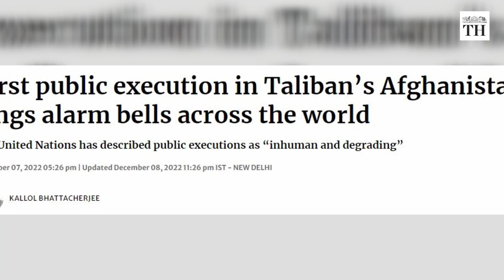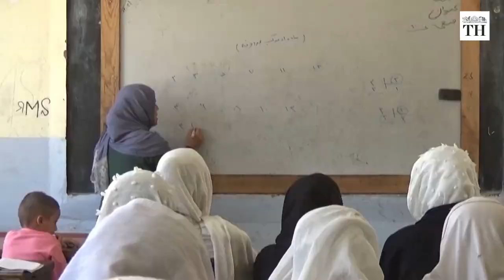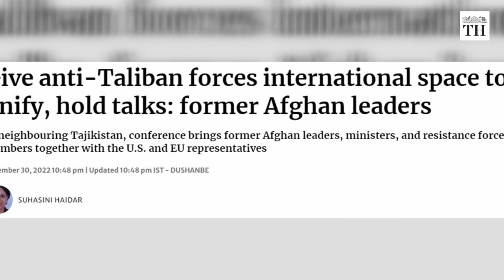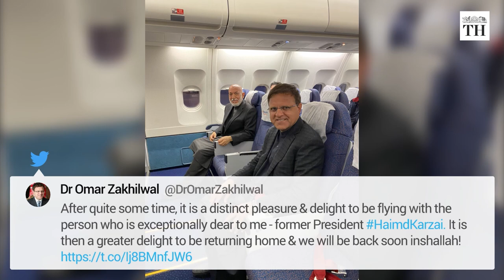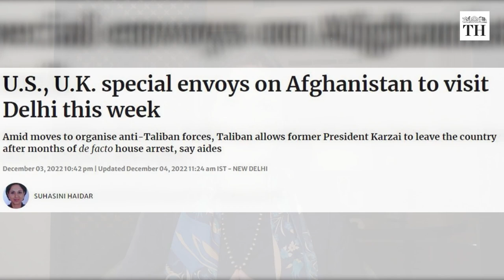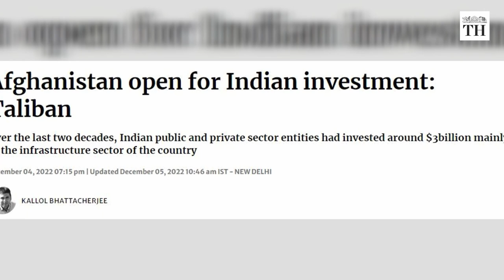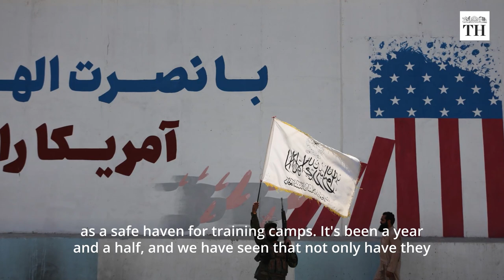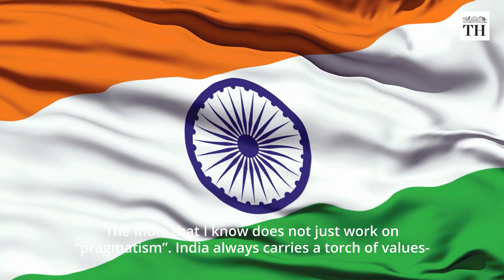Afghanistan under Taliban | What do non-Taliban leaders expect from India? | The Hindu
This was a week where Afghanistan, a conflict that’s been practically forgotten was back in the news again.

The Taliban regime clamped down further on women by issuing new decrees banning them from parks, gyms and public recreation. It conducted the first public execution in years and also revived its earlier brutal practice of public flogging, many of these were women seen unaccompanied by male relatives.

This week on Worldview, Suhasini Haidar looks at the Taliban's promises on inclusive government and women’s rights, and India's stand on the Taliban and on non-Taliban leadership.

Produced by: Reenu Cyraic & Kivleen Kaur Sahni